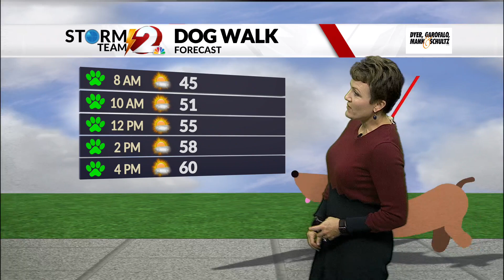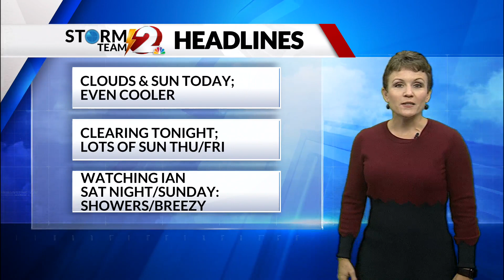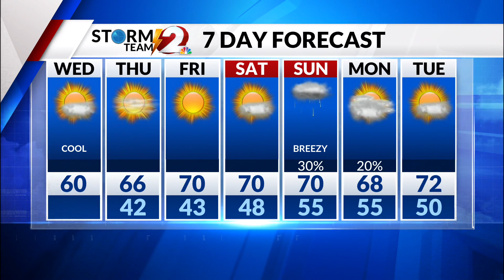AM Forecast UPDATE 9-28-22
Cool locally & tracking major Hurricane Ian...